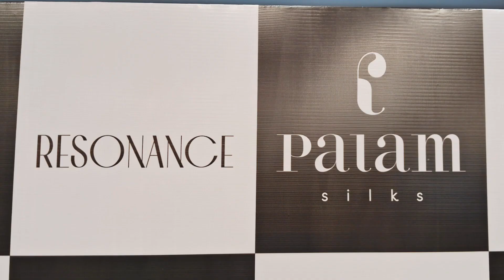Palam Sills Unfolds "Resonance" Range of handloom Kanjeevaram sarees in the presence of Fashionistas